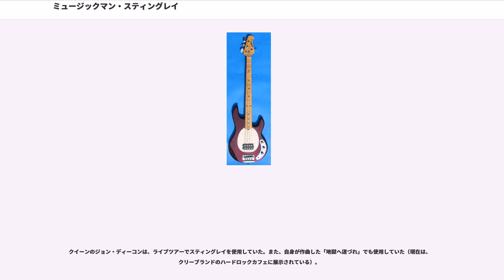ミュージックマン・スティングレイ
ミュージックマン・スティングレイは、ミュージックマン社が1976年に発表したエレクトリックベース。後にミュージックマン社はアーニーボール社に買収され、「ミュージックマン」は1ブランドとして継続する。

1976年の発表当時には、ギターモデルも存在した。

1971年に、フェンダー社を退社したフォレスト・ホワイトとトム・ウォーカーがレオ・フェンダー、スターリング・ボール（ボールは楽器のベータテスターだった。後に、ミュージュックマン社を買収するアーニー・ボールの息子でもある）と共に開発し、ミュージュックマン社から1976年に発売された。
アーニーボール社に売却される前のミュージックマン時代は区別の為にプレアーニーと呼ばれる事がある。
プレアーニー時代のスティングレイについては、細かな仕様変更を除けば、大まかにパラレル配線のPUに2BandEQで裏通しブリッジが特徴で、マイクロティルトアジャスト付の3点止めネックジョイントはFenderから継承され採用されていた。
80年代に入るとネックジョイントは通常の4点止めに変更され、ブリッジも通常の表通しに変更され、現行モデルに近い仕様となる。
このプレアーニー後期の時代、製造はジャクソン社であったと言われている。
この頃2PUのセイバーやグラファイトネックのカトラス等もラインナップされていた。

ミュージックマン社を買収したアーニーボール社はアーニーボールミュージックマン社として、80年代中期に新たにロゴや塗装や電気系を一新しスティングレイを製造販売する事になる。この頃のいかにも過渡期らしいモデルも稀に存在する。
80年代後半にはスターリンボールの名を冠したスターリンやスティングレイ5が発売される。この二つのモデルにはパラレル配線とシリーズ配線を切り替えられるスイッチがついており、豊富なサウンドバリエーションと幅の狭いネックによる演奏性の高さが従来のスティングレイには無い特徴であった。

2000年代初頭には "SUB" と名付けられた低価格モデルが、製造された。テクスチャ仕上げのボディとダイヤモンド・プレートのピックガードを持つこのモデルは、2007年に製造コストの増大のため、製造終了となった。SUB01がパッシブ、02がアクティブ。

2005年、2ピックアップヴァージョンのスティングレイ（HH、HSとして知られる）が発表された。5ウェイスイッチを備えることにより、ピックアップの組み合わせが増え、音色の多彩さが大幅に増加した。このピックアップ構成は、同年スティングレイ5やスターリンにも導入された。

ハムバッカーピックアップと9V電池駆動のアクティヴ・プリアンプを装備。初期モデルは2バンドイコライザー（バスとトレブル）を備えていたが、後に3バンドに拡張され、ジャックの位置がボディトップから横側に移された。また、後にブリッジ位置へのピエゾ・ピックアップのオプションも用意された。初期モデルは、弦をボディ裏から通すボディースルーでアジャスタブル・ミュート機構付きのブリッジとなっていた。後のモデルでは、その両方を廃した（2006年の30周年記念モデルを除く）。

アーニーボール社にミュージックマンが買収された後は、ネック裏の塗装がオイルフィニッシュ仕上げとなった。

テフロンワッシャーを使った独特なトラスロッド調整システムを使用し、錆び、腐食への耐性が高く調整も楽になっている。アーニーボール以前はヘッド側から調整するビュレットナット。

5弦モデルのスティングレイ5も後に追加された。

ネックプレートは現在ボルト6本止め。70年代は3点止め、80年代は4点止めであった。ネックは特にフェンダー・ジャズベースタイプのモデルと比べると非常に広いが、厚さ自体は薄い物となっている。

スティングレイは多くの有名ベーシスト、特にルイス・ジョンソン、バーナード・エドワーズ、レッド・ホット・チリ・ペッパーズのフリーといったスラップ奏法で知られる奏者に好まれている。

AC/DCのクリフ・ウィリアムズは、いつもスティングレイを使っている。ブラザーズ・ジョンソンのルイス・ジョンソンも、初期から使用している。レイジ・アゲインスト・ザ・マシーン、オーディオスレイヴのティム・コマーフォードはジャズベースに持ち替える前、レイジのデビューアルバムで使用している。フリーは、何台ものスティングレイをヒット曲「ミー・アンド・マイ・フレンズ」等のレコーディング、ライヴパフォーマンス、ミュージック・ビデ...